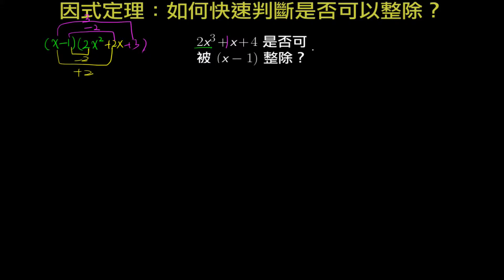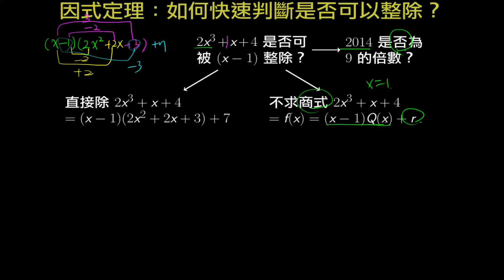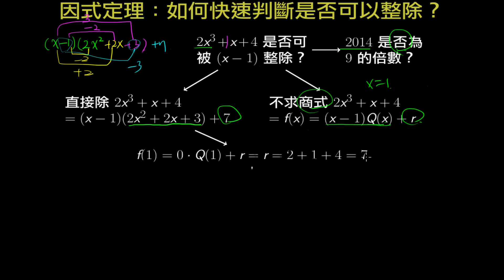因式定理：如何快速判斷可否整除？(1/2)